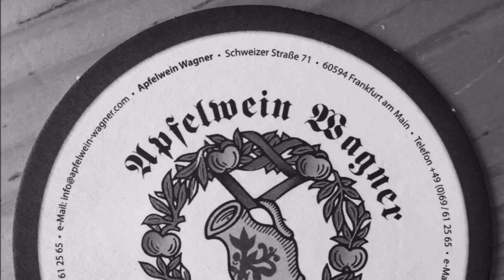RUN & VISIT FRANKFURT - Guided Running Tours in Frankfurt - Running Coach Frankfurt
Guided Running Tours in Frankfurt - Running Coach Frankfurt | Run and Visit Frankfurt and Rhine-Main Area - Sightseeing Tours in Running Shoes.